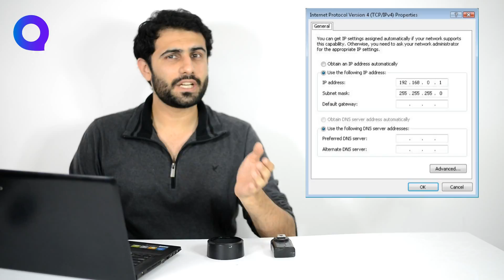What is TOR? How does TOR Work? Explained!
Online world is becoming a threat to so many people and they wish to protect their identity from online hackers. This is a beginners kit towards a safe internet usage.

This video explains how TOR works and does not promote any kind of Hacking Activity or Piracy or any other illegal activity.